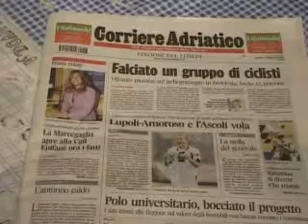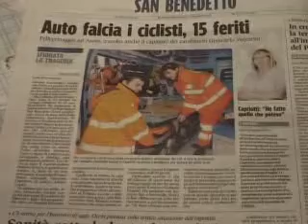Foligno: incidente Ciclisti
Foligno: si è trattato di un vero e proprio miracolo: così Roberto Bovara ha commentato l'incidente stradale al quale è sopravvissuto, assieme ad altri 14 ciclisti.